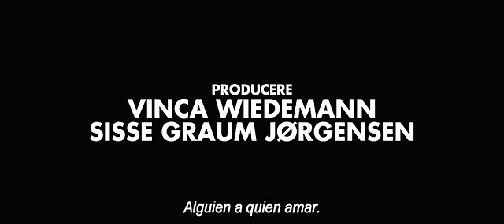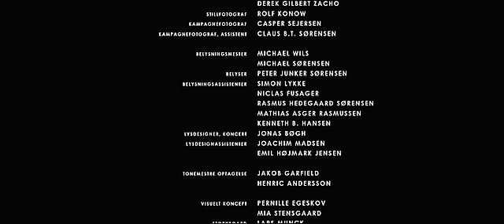Mikael Persbrandt - Alguien a quien amar (Someone you love) Subtitulado españolmi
Canción extraída de la película "Someone you love".
Es un milagro, que alguien a quien amar aparezca en tu vida.